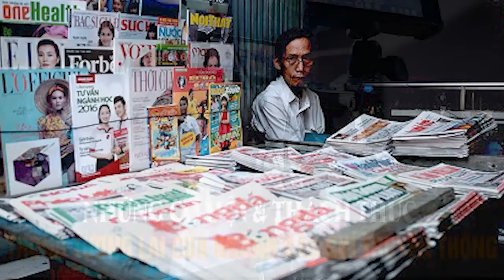Nhà báo thông minh đừng chỉ nhìn những điều hữu hình mà hãy khám phá những điều vô hình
Bộ trưởng Lê Minh Hoan gửi thư ngỏ chúc mừng các nhà báo nhân kỷ niệm 97 năm Ngày Báo chí Cách mạng Việt Nam (21/06/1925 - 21/06/2022).